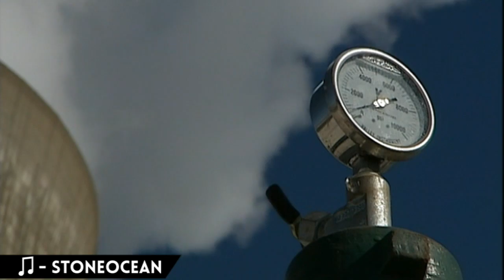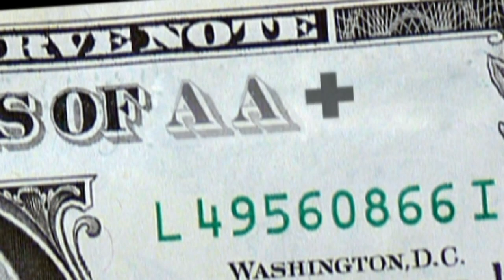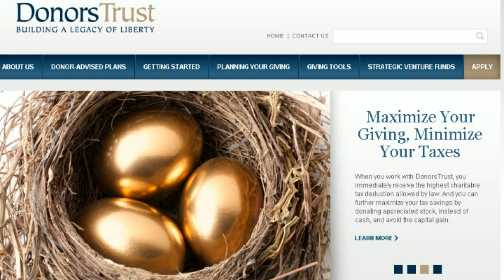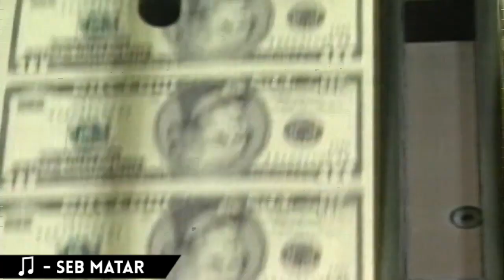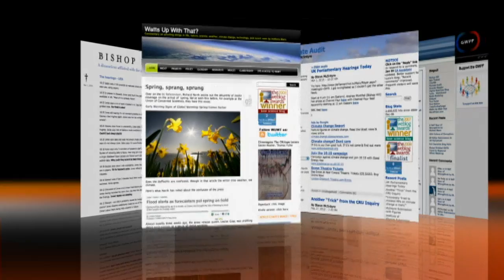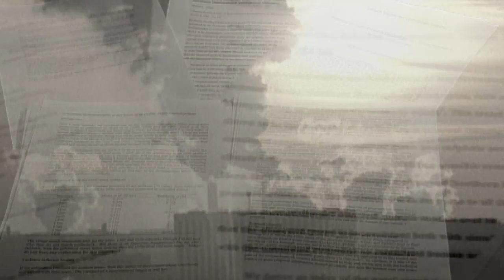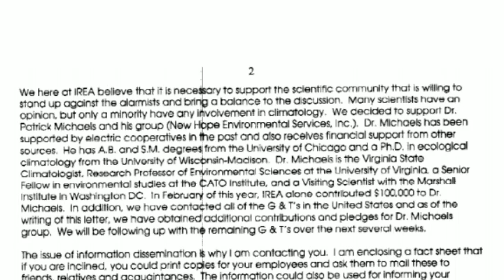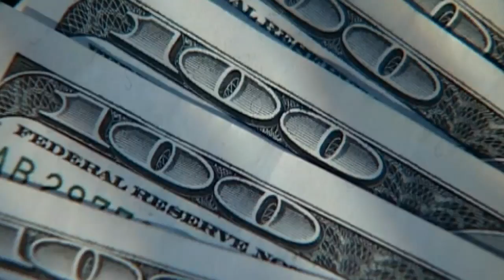The Great Climate Change Conspiracy - Truthloader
The climate change denial hoax is a well-oiled, sophisticated machine with cogs turning in every sector of our society.

Corporations, front groups, wealthy philanthropists, anonymous donors, scientists, politicians and self-interested groups combine to spin a spider's web and deceive the public.

These groups have done everything in their power to pull the wool over the eyes of the general population. This is the great climate change conspiracy.

A tracklist:

StoneOcean - Teleglitch
Arkana - Revealing Light
StoneOcean - Santa's Nightmare
Serphonic - Last Hope
Seb Matar - Bleeding Bear (Instrumental)
StoneOcean - Banjo and the Pianist
StoneOcean - Awaken